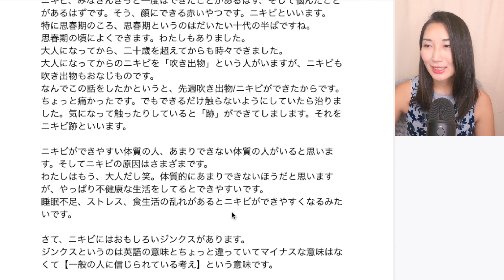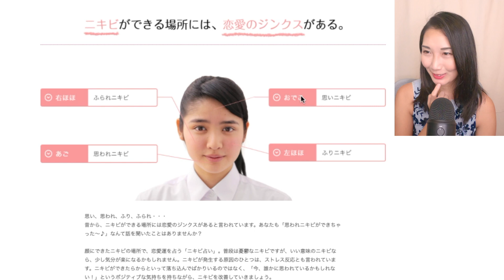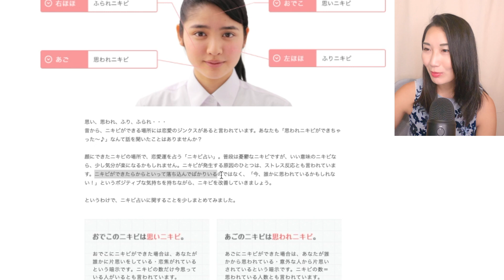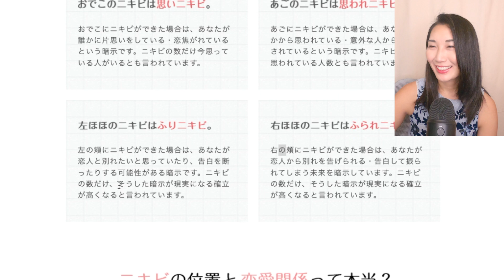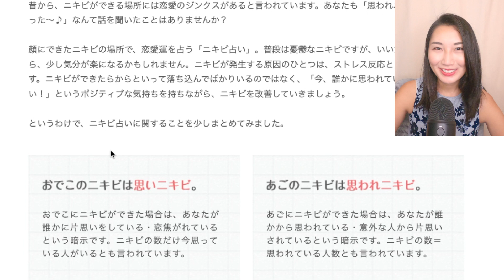Read an article with me! Acne and Pimples /ニキビ・吹き出物- JapanesePodcast#40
ストレスがあったり、甘いものやジャンクフードを食べたり、睡眠不足になるとできるやつ。ホルモンバランスとも深く関係しているよ。
文字起こしはクリスさんにご協力いただきました！ありがとうございます😊